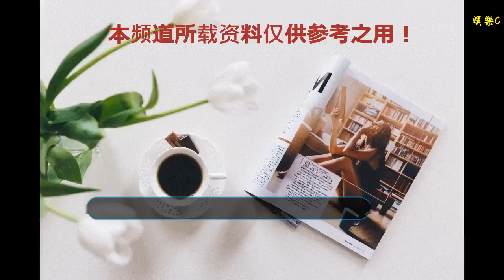林依晨時隔多年再次出演古裝戲 ，今晚開播你期待嗎？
谢谢！

      原標題：林依晨時隔多年再次出演古裝戲 ，今晚開播你期待嗎？
            林依晨與胡歌主演的《天外飛仙》到現在已經十年有余了，林依晨在劇中飾演的七仙女可愛俏皮，經常耍賴任性，卻不會讓人覺得跋扈蠻橫，可謂是小七的不二人選。
林依晨今日發微博稱，自己的新劇《小女花不棄》將要開播。妝容精致的林依晨配上帥氣的男主張彬彬，真是一部令人期待的古裝劇呀。

林依晨很久沒有演古裝劇了，這次接演古裝新劇也挺讓人期待的。以前的林依晨臉有點嬰兒肥，帶著些許靈氣，出演的都是古靈精怪的角色，不知道這次會有怎樣出色的表演。

該劇講述的是經商天賦異稟的“流浪少女”花不棄和行俠仗義的“蓮衣客”陳煜之間，從相遇到相識，再到相愛相助，一場關于抉擇與成長的“甜虐”進階之戀。
除此之外，女主花不棄與男主陳煜身上所體現出的無所畏懼“野蠻生長”，逆流而上“敢愛敢拼”，堅韌不拔“向陽而生”等正能量勵志觀也會給予當下年輕人激勵。

林依晨結婚之后很少參演電視劇，今年上半年與劉燁聯合出演的《老男孩》獲得一致好評，該劇一經播出，收視持續走高。林依晨坦言很多年沒拍電視劇了，《老男孩》里再次回歸熒屏，她感慨“有回家的親切感”。

而《小女花不棄》是林依晨自《蘭陵王》后，五年來首度出演的古裝電視劇。從曝光的片花和劇照來看，林依晨古裝扮相清新甜美，靈動俏皮，與張彬彬飾演的男主角陳煜也是火花不斷，期待播出后她的更多精彩表現。